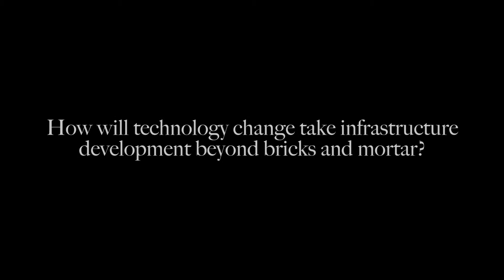Tshepo Mahloele: How will technology change take infrastructure development beyond bricks & mortar?